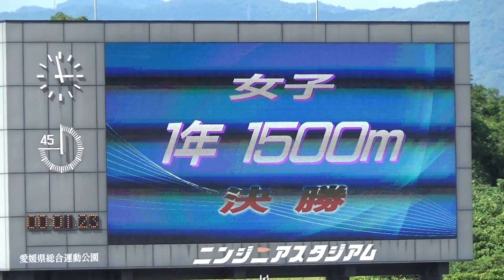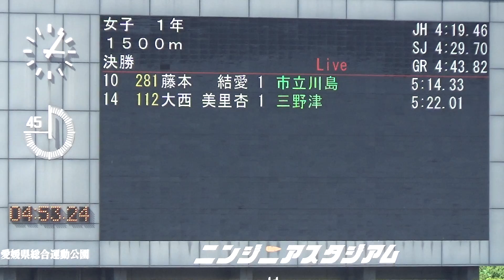2023四国中学校総体陸上/女子1年1500m決勝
1 2 97 宮前 心晴 (1) ﾐﾔﾏｴ ﾐﾊﾙ 香　川
白峰 4:53.24
2 5 297 安部 舞紘 (1) ｱﾍﾞ ﾏﾋﾛ 徳　島
鳴教大附属 4:58.48
3 3 693 村山 心海 (1) ﾑﾗﾔﾏ ｺｺﾐ 愛　媛
立花 5:00.88
4 8 704 神足 祐妃 (1) ｺｳﾓﾄ ﾕｷ 愛　媛
港南 5:06.20
5 13 96 久保 結菜 (1) ｸﾎﾞ ﾕｲﾅ 香　川
坂出 5:07.71
6 4 417 横井 花音 (1) ﾖｺｲ ｶﾉﾝ 高　知
大方 5:08.56
7 15 688 國廣 美来 (1) ｸﾆﾋﾛ ﾐﾗｲ 愛　媛
今治南 5:08.80
8 16 705 廣瀬 理央 (1) ﾋﾛｾ ﾘｵ 愛　媛
港南 5:09.24
9 6 418 片岡 美月 (1) ｶﾀｵｶ ﾐｽﾞｷ 高　知
県立安芸 5:10.14
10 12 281 藤本 結愛 (1) ﾌｼﾞﾓﾄ ﾕｱ 徳　島
市立川島 5:14.33
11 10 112 大西 美里杏 (1) ｵｵﾆｼ ﾐﾘｱ 香　川
三野津 5:22.01
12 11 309 林 愛結 (1) ﾊﾔｼ ｱﾕ 徳　島
吉野 5:25.18
13 1 420 上田 倖妃 (1) ｳｴﾀ ﾕｷﾋ 高　知
香長 5:25.28
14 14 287 瀬分 楽 (1) ｾﾜｹ ﾁｱ 徳　島
城西 5:26.14
15 7 90 澤井 奈央 (1) ｻﾜｲ ﾅｵ 香　川
古高松 5:27.79
16 9 419 佃 琴乃 (1) ﾂｸﾀﾞ ｺﾄﾉ 高　知
県立安芸 5:32.89